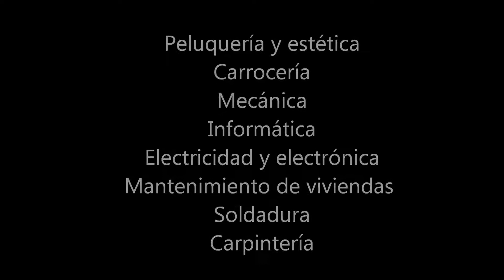formacion profesional basica